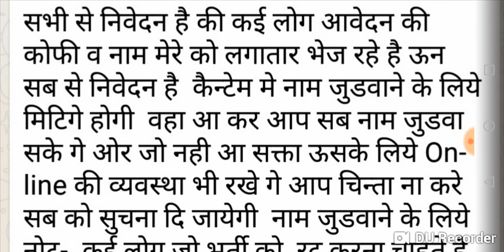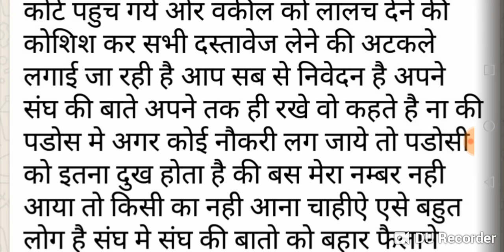SSR/Ldc भर्ती(पंचायती राज) , NRHM, शिक्षा सहायक, ANM, GNM भर्ती I रितेश बरवड II कैन्टेम में नाम दर्ज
सभी से निवेदन है की कई लोग आवेदन की  कोफी व नाम मेरे को लगातार भेज रहे है ऊन सब से निवेदन है  कैन्टेम मे नाम जुडवाने के लिये मिटिगे होगी  वहा आ कर आप सब नाम जुडवा सके गे ओर जो नही आ सक्ता ऊसके लिये Online की व्यवस्था भी रखे गे आप चिन्ता ना करे सब को सुचना दि जायेगी  नाम जुडवाने के लिये
नोट-  कई लोग जो भर्ती को  रद करना चाहते है वो लोग बेरोजगार संघ के वकील के पास सुप्रीम कोर्ट पहुच गये ओर वकील को लालच देने की कोशिश कर सभी दस्तावेज लेने की अटकले लगाई जा रही है आप सब से निवेदन है अपने संघ की बाते अपने तक ही रखे वो कहते है ना की पडोस मे अगर कोई नौकरी लग जाये तो पडोसी को इतना दुख होता है की बस मेरा नम्बर नही आया तो किसी का नही आना चाहीऐ एसे बहुत लोग है संघ मे संघ की बातो को बहार फैलाने वालो का नाम कैन्टम मे दर्ज नही हेगा अबकी बार  भाई 112 लोगो के लिये जेसे ही लेटर जारी हुआ तो लोग बस इसी कोशिश मे लगे है की इन की कार्वाही केसे फैल करवाऐ  आप सब से निवेदन है संघ की बात संघ तक बस कोशिश करते रहो भगवाव एक दिन फल जरुर देगा
धन्यवाद